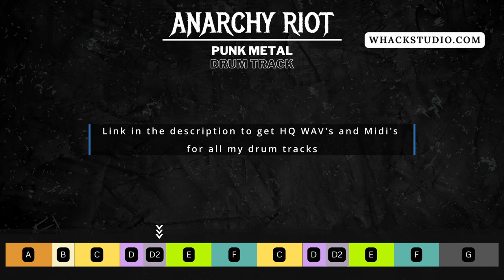Punk Metal Drum Track at 126 BPM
// Midi Packs //

This is Anarchy Riot - A Punk Metal Drum Track at 126 BPM !

// Custom Drums //